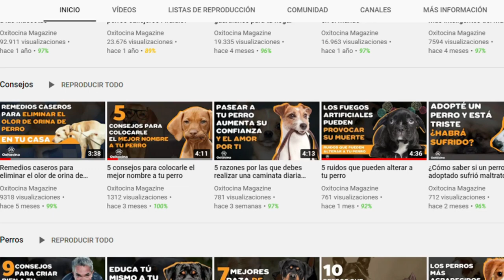6 cosas que debes saber sobre el Gato Persa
Uno de los gatos más domésticos en los hogares del mundo es el persa. Además de que ama la compañía, normalmente es cariñoso, perezoso y presumido, esto último se podría tomar como una fiel característica de la realeza, además de que este minino ocupa las primeras posiciones del pedigree felino mundial.